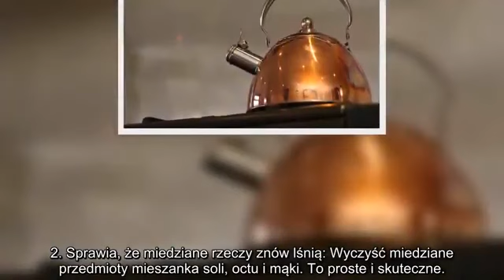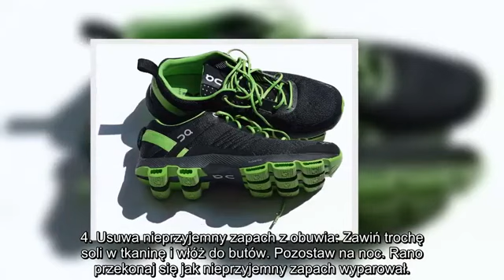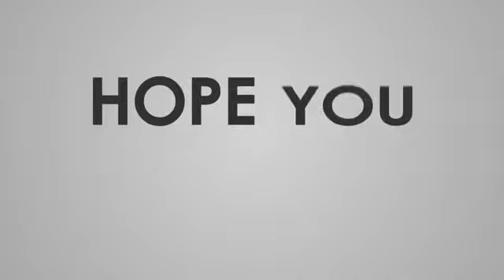✅ 12 nietypowych zastosowań soli kuchennej. Numer 8 jest totalnie zaskakujący!